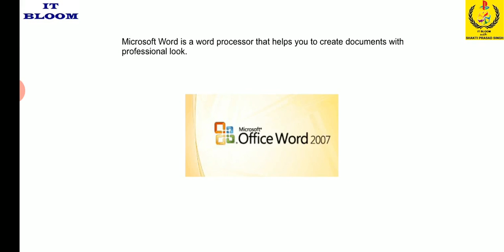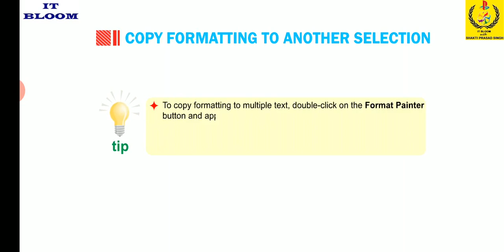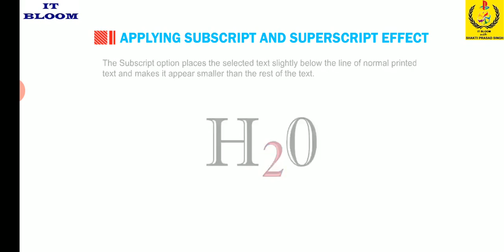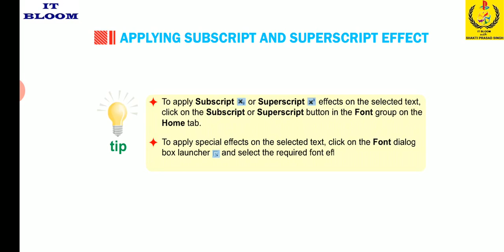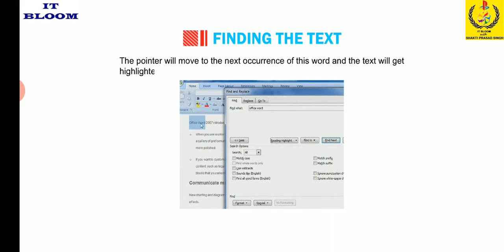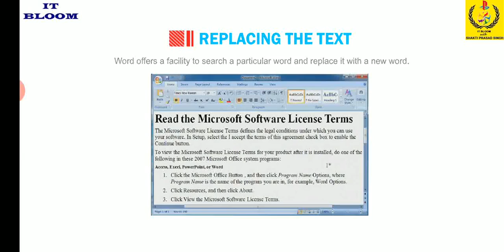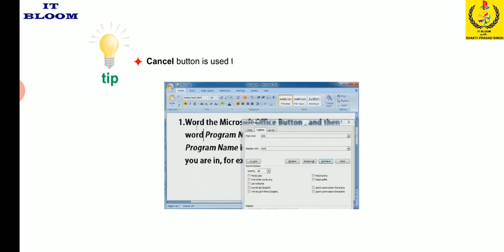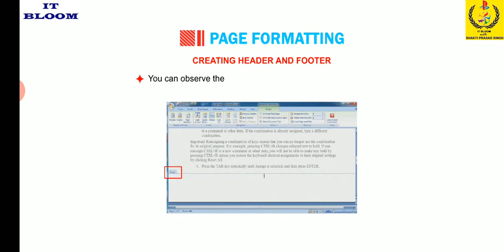MS Word 2007 (Part-1)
Contents of this video lay strong foundation of Information Technology and promises to make strong concept about the given information.This video were made in keeping mind for class- (CBSE) students.This is the first part of this topic.